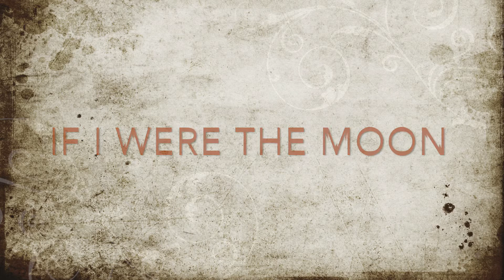A Poetry Reading of If I were the Moon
A poetry reading of “If I were the Moon” read by the poet.